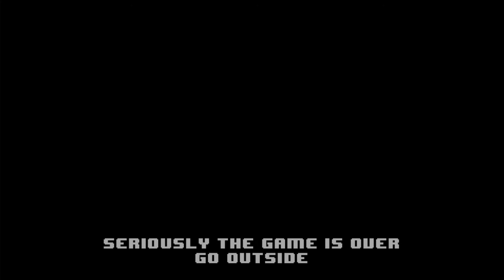TIME TO END THESE SHENANIGANS!! | Camp Sunshine | Part 5 (FINALE)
The end is near! And I prove how awful I am at video games. I don't die the ENTIRE game! BUT once I get to the endgame...WHATEVER!!! Oh and I find Bigfoot. NO BIG DEAL!!